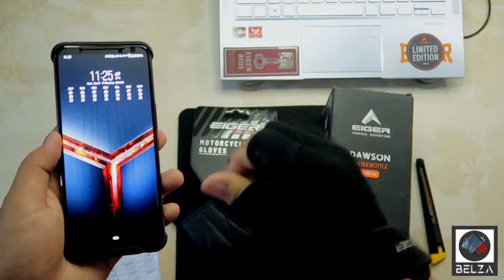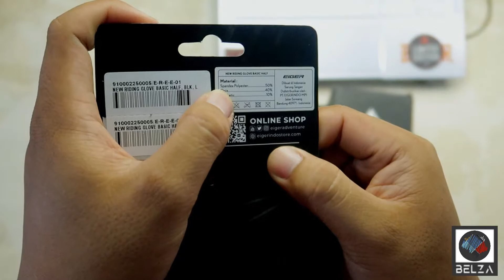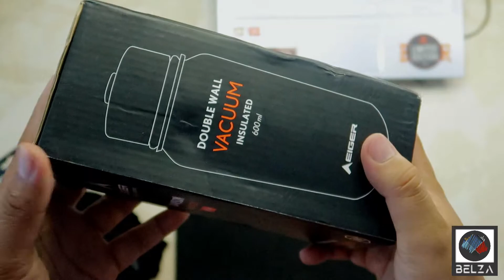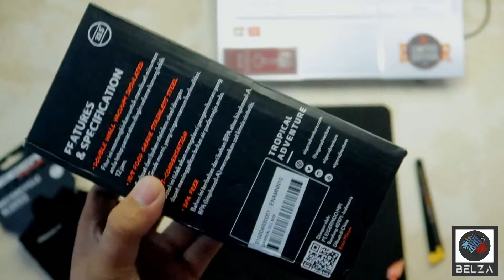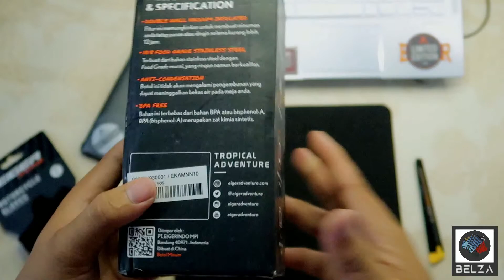EIGER DAWSON WATER STORAGE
Dawson adalah botol minum yang cocok digunakan untuk menemani Anda saat berkemah, traveling, maupun berkegiatan sehari-hari.
Botol minum ini memiliki fitur double wall vacuum insulated, yang memungkinkan untuk membuat minuman Anda tetap panas atau dingin selama kurang lebih 12 jam. Terbuat dari bahan stainless steel dengan food grade murni, botol minum ini bebas BPA, sehingga aman digunakan.

Fitur :
1. Fitur ini memungkinkan untuk membuat minuman Anda tetap panas atau dingin selama kurang lebih 12 jam
2. Terbuat dari bahan stainless steel dengan Food Grade murni, yang ringan namun berkualitas
3. Botol ini tidak akan mengalami pengembunan yang dapat meninggalkan bekas air pada meja Anda
4. Bahan ini terbebas dari bahan BPA atau bisphenol-A (zat kimia sintetis)